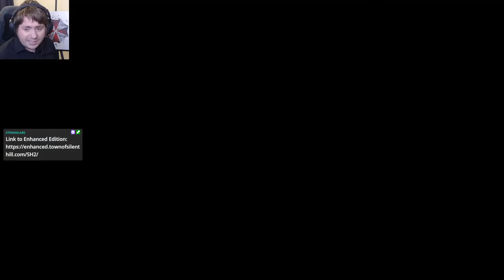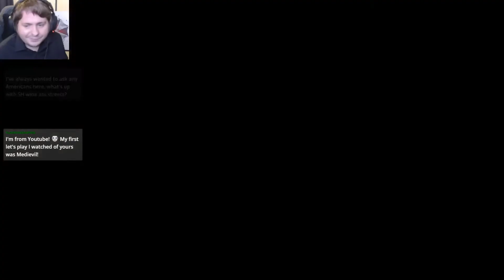Silent Hill 2 (Enhanced Edition) Melee Only, Hard (4/12, Twitch)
Broadcast on Twitch - 30th October 2022